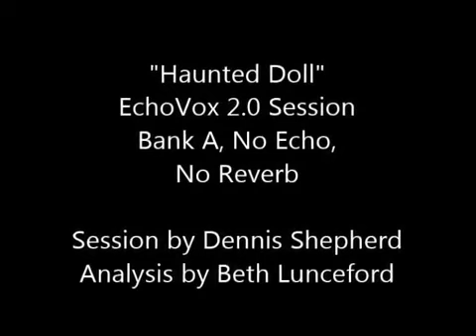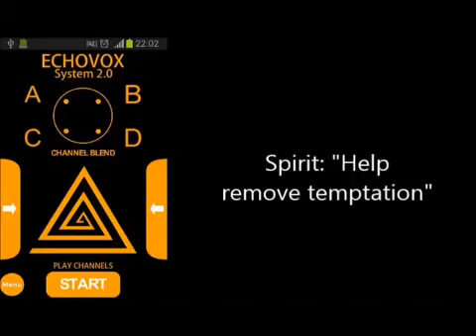Ghost Doll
85 second session cleaned up. This session was actually done for purpose of an elaborate halloween trick. I ended up catching more than I planned. Lol